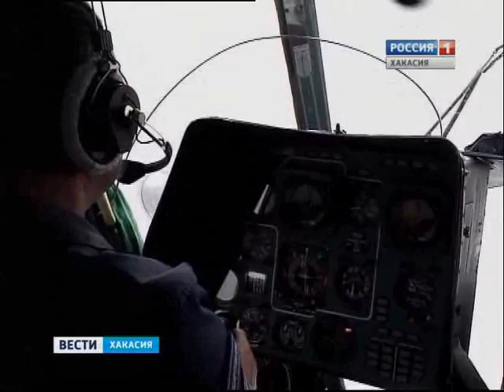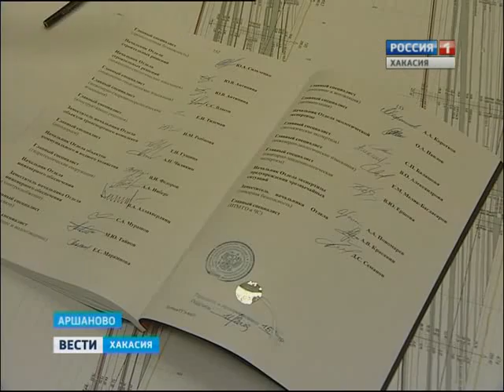Вести-Хакасия_15_04_13